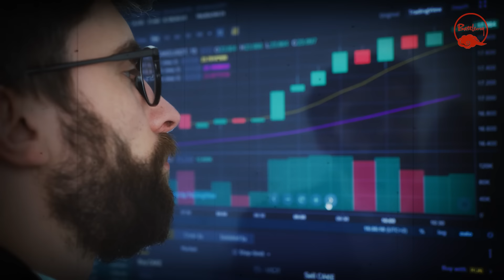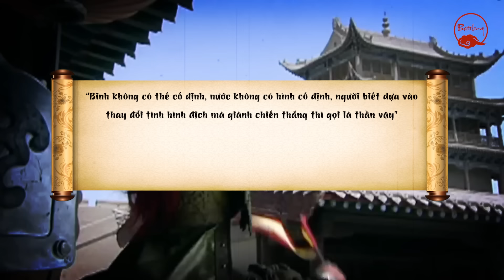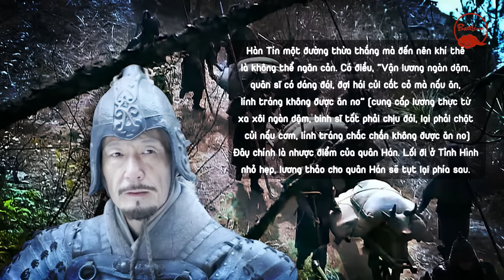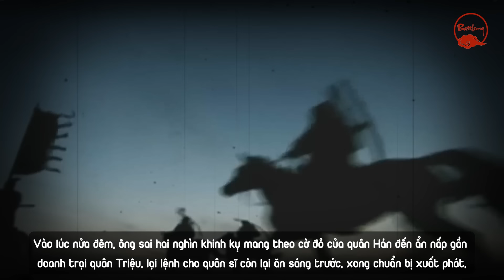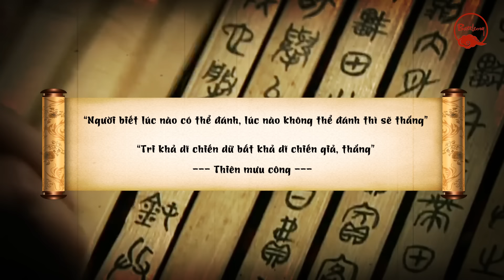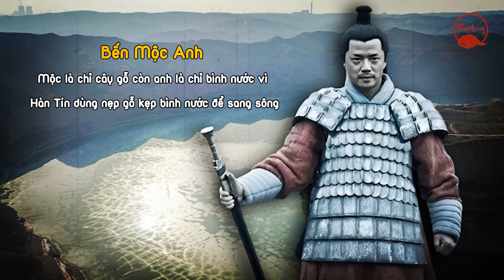NHỮNG TRIẾT LÝ KINH ĐIỂN VÀ THÂM SÂU NHẤT CỦA BINH PHÁP TÔN TỬ - NGÀN ĐỜI VẪN CÒN GIÁ TRỊ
Người ta nói “Binh pháp Tôn Tử” là cuốn sách ai đọc vào cũng có được thu hoạch. Người làm quan đọc vào thì biết được thuật chính trị, tiến thoái chốn quan trường, kẻ làm giàu đọc vào thì biết quy luật thị trường, kinh doanh.

▶ TẠI SAO NHÀ TỐNG LÀ LÒ ĐÀO TẠO GIAN THẦN KHÉT TIẾNG NHẤT LỊCH SỬ TRUNG HOA
▶ TỊCH THU BINH QUYỀN: NƯỚC ĐI SAI LẦM KHIẾN ĐẠI TỐNG TRỞ THÀNH VƯƠNG TRIỀU THẢM HẠI NHẤT
▶ NGÔ VIỆT TRANH BÁ VÀ NHỮNG CUỘC SÁT HẠI CÔNG THẦN ĐẦU TIÊN TRONG LỊCH SỬ TRUNG HOA
▶ TẠI SAO LỊCH SỬ TRUNG QUỐC LẠI GÁN CHO TÀO THÁO MỐI OAN TỚI NGÀN NĂM NHƯ VẬY?